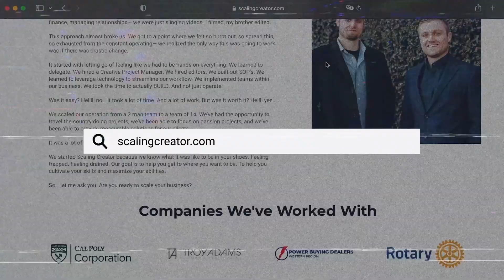From Athletes to Filmmakers - The Dickens Brothers’ Journey to Self-Discovery | Scaling Creator EP 4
Welcome to Scaling Creator Podcast Episode 4, Entitled: From Athletes to Filmmakers - The Dickens Brothers’ Journey to Self-Discovery

Discover the incredible journey of the Dickens brothers as they walk away from sports to find a new identity in college. Overcoming an identity crisis and past injuries, they reignite their passion for filmmaking. From their humble beginnings to becoming successful storytellers, their dedication and perseverance led them to new heights. Join us as we explore their transformative journey and learn valuable lessons about resilience and the power of relationships.